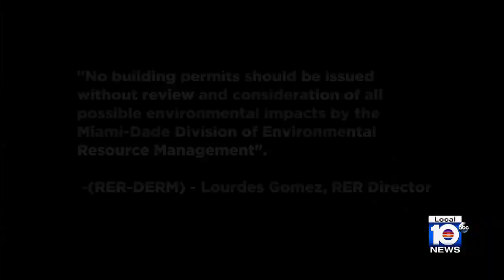Environmental concerns being raised over proposed program for homeless camp on Virginia Key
Concerns are growing after Miami city commissioners approved a plan to move forward with a pilot program that will create a homeless encampment on Virginia Key, next to land that has been deemed as critically endangered.